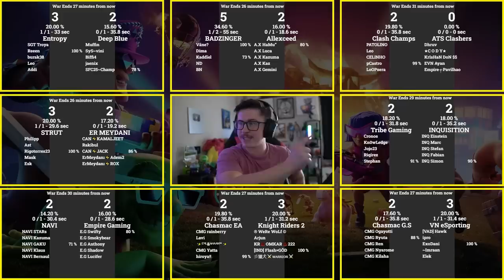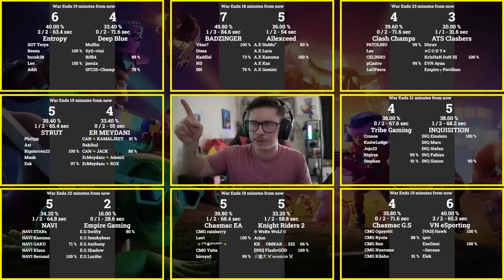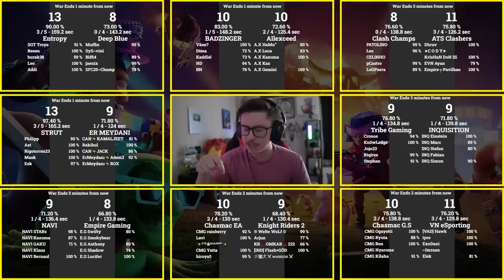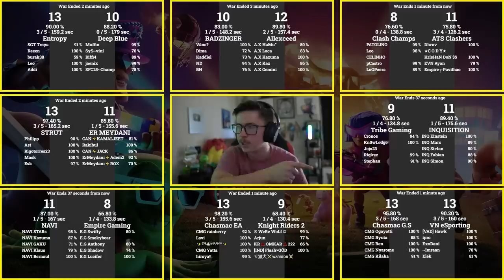Bernaul MASS Rocket Balloon STEALS Thumbnail (Clash of Clans)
Clash of Clans T-Shirts

Chapters:
00:00 NAVI GAKU
03:00 E.G Swifty
06:38 NAVI Bernaul
09:36 E.G Shadow
12:53 NAVI Kazuma
15:37 E.G Anthony
18:28 NAVI STARs
21:51 E.G Lucifer
25:53 NAVI Klaus
29:04 E.G Smokybear